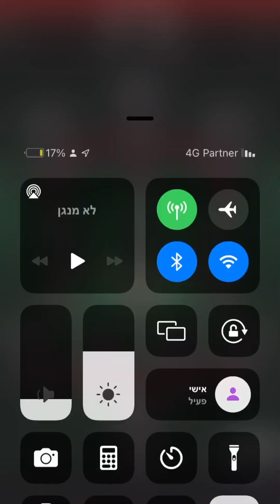Messi vs ronaldo